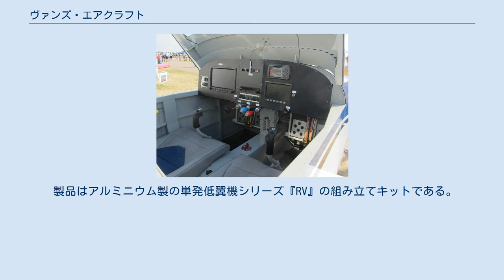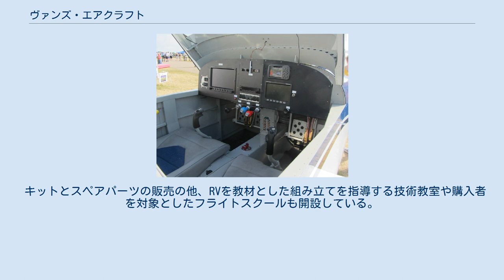ヴァンズ・エアクラフト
RV-14 RV-14のコックピット ヴァンズ・エアクラフト（Van's Aircraft）は、リチャード・ヴァングラスベンにより設立されたアメリカ合衆国のホームビルト機メーカー。
オレゴン州マリオン郡のオーロラ空港に拠点を置いている。
 製品はアルミニウム製の単発低翼機シリーズ『RV』の組み立てキットである。
RVシリーズは低価格ながらスポーツ機として十分な性能を確保しているため、1965年にRV-1を発売して以来、2012年までに8000機以上が販売されるなどホームビルト機としてはベストセラーとなった 。
 2017年現在は特性の異なる8種のRVを販売しているが、いずれも曲技飛行が可能であるため、趣味で曲技飛行を行うアマチュアに人気が高い。
またRV-14にはグラスコックピットを採用するなど新たな技術の採用にも積極的である。
 キットとスペアパーツの販売の他、RVを教材とした組み立てを指導する技術教室や購入者を対象としたフライトスクールも開設している。
 機体の性能は完成品として販売されている他社製品と比較して遜色なく、費用対効果に優れ、組み立て技術や設備を持たない客を対象として組み立てを請け負う業者によって完成された機体も販売される。